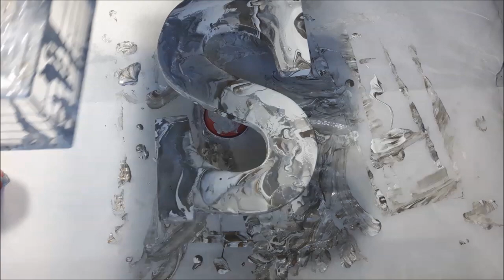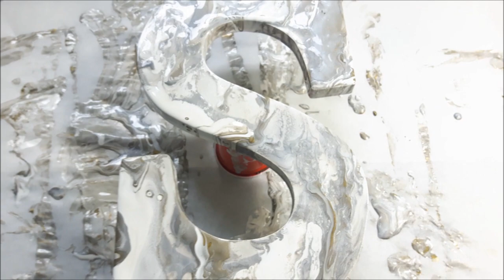MARBLE Pour on Wood Letters: EASY Marble Effect Painting Techniques / Acrylic Pour Painting (48)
Acrylic pour painting marble effect technique.

Painting marble on wood letters is a great way to turn and ordinary piece of wood into personalized gem. This marble painting is created with a ribbon pour technique in metallic bronze, silver, and white. This neutral color palette is so subtle, yet absolutely stunning for a realistic marble design. ▶️ If you want to see more videos like this, check out my marble playlist

🔊 Let's chat! Ask me questions and leave suggestions in the comments, l love to engage and share with all of you. 🙂
🖼️ My artwork is for sale!

VIDEO DETAILS:
📌 All my paints are mixed with 2 parts paint to 1 part Liquitex Gloss PM + water and thinned to mound consistency.
Turn on your notifications 🔔 to get alerts on new videos, updates, and community posts.
📌 Watch videos in HD for better resolution and visual experience.
INSPIRATION✨CREATIVITY✨VISION
I began my art journey early on in life, first with a sketchbook, then I tried portrait realism, and when I discovered abstract fluid painting, I became addicted. I love various art forms, but modern contemporary art is what I gravitate towards. Whether it's visualizing furniture placement or mixing paint for an acrylic pour, I'm in my happy place when I create. Color evokes emotion in so many ways, and I can only hope that my videos will inspire, lift you, or put a smile on your face. Thank you for coming on this journey with me!

COLORS USED:
- Artist's Loft Flow Acrylic WHITE
- Artist's Loft Flow Acrylic Metallic BRONZE
- Artist's Loft Flow Acrylic Ready-Mixed Metallic SILVER

MY POURING MEDIUM:
1:1 ratio=
1 part paint
1 part Liquitex Gloss Pouring Medium
Water for consistency.
* My paint brands and pouring mediums change at times, but I will always post the details.

SUPPLIES:
-  Michaels Paint & Pouring Mediums: